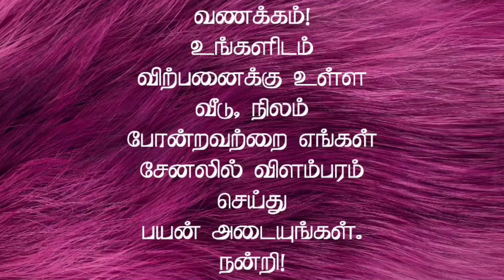தோட்டத்துடன் கூடிய வீடு விற்பனைக்கு | LBP வாய்க்கால் பாசனம் | Agriculture Land for Sale in Erode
ஈரோடு ஜங்ஷன் 33,km

3.80 ஏக்கர் தோட்டம் விற்பனைக்கு

கிணறு & ஃப்ரீ சர்வீஸ்

L B P வாய்க்கால் பாசனம்

1100,sq ft home

தார் ரோடு பேஸ்

₹ 55,lakh per acre